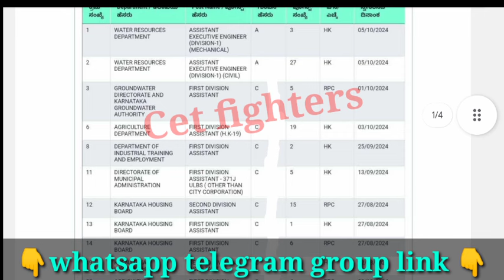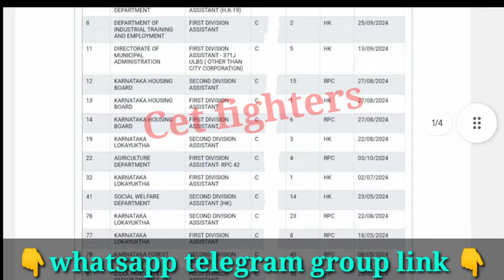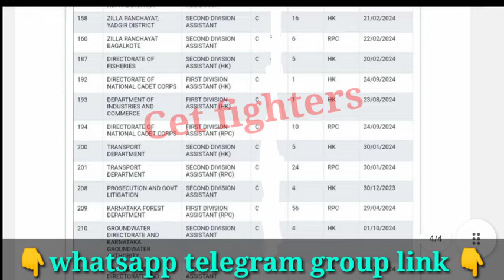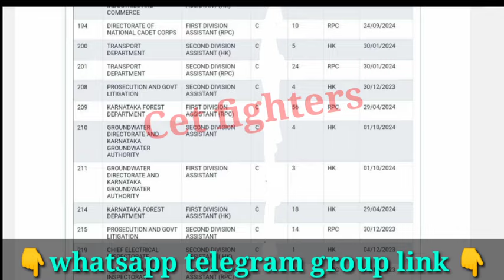2000 FOREST DEPARTMENT RECRUITMENT|SDA RECRUITMENT|FDA RECRUITMENT|KARNATAKA JOBS